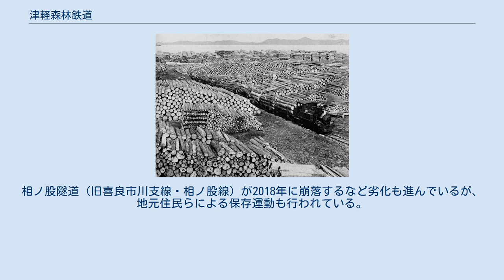津軽森林鉄道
津軽森林鉄道起点・青森貯木場 津軽森林鉄道とは、青森県の津軽半島一帯に路線を持っていた、日本初の森林鉄道である。
1906年に着工され、1908年に蟹田 - 今泉の一部が開業。
翌1909年に青森貯木場から喜良市（きらいち）までの幹線67kmが完成した。
支線を含めた総延長は283kmに及んだ。
2017年度に林業遺産に認定された。
 ほか支線多数。
全て青森県内。
 津軽半島のヒバ林は日本三大美林の一つとして知られ、藩政時代には木材として出荷されるとともに、「御留山（おとめやま）」として保護育成されていた。
このうち伐採が禁止されていたり、切り倒したヒバを流して運び出すのに適切な河川が近くになかったりした区域には、未利用のヒバが多く残っていた。
 当時の津軽地方の木材の輸送方法は、原始的な流送（管流、いかだ流し）であり、冬期間に雪橇によって山地から流送に適した地点に集められた木材は、春先の雪解け水により増水した河川に放流された。
源流から海までの距離が短く、急峻で水量の少ない河川しかない津軽半島では、流送できる期間が春先の増水期に限られた。
また、水深が浅いため、流送による木材の損傷・紛失も多く、また流送の途中で橋梁や耕地等に損害を与えることも多く、計画的な林業経営ができないほど輸送力は脆弱だった。
 1891年（明治24年）に東北本線、同27年には奥羽本線と鉄道が相次ぎ開通し、その終点である青森市が木材や海産物の集散地として発展するようになると、津軽半島のヒバ材も青森市へ集められ、鉄道により県外へ運ばれるようになる。
 明治36 - 37年の日露戦争を契機として、国内の経済活動が活発化するにつれて木材需要が増加した。
国家財政に役立てる意味から国の直営による木材生産を行うことが求められ、1905年（明治38年）には当時最大と言われた青森貯木場が完成し、翌年には全国初の官営製材所として青森製材所が設置された。
計画的な林業経営を確立するためには木材の安定した供給が不可欠であり、津軽半島の豊富な木材をいかに効率的に青森市へ集めるかが課題であった。
その切り札となったのが森林鉄道の導入であった。
 津軽森林鉄道建設に当たっては、土木主任技師二宮英夫の設計指導の下、次の2つの路線案が立てられた。
 以上2つの案を検討した結果、利用区域の拡大と、機関車の能力を主眼として、「六郎越」の採用が決定した。
 津軽森林鉄道の工事は1906年（明治39年）6月に始まり、3区間に分けて実施された。
蟹田-薄市間が最も早く、1906年（明治39年）に始まり1908年に完成した。
続いて、薄市-喜良市貯木場間が1907年（明治40年）に着工され1909年に完成、青森貯木場 - 蟹田間が1908年（明治41年）に着工され、1909年に完成した。
 この間、1907年（明治40年）、ライマ社製シェイギヤード（シェイ式12.8tボギー式蒸気機関車）1両が蟹田に陸揚げされて組み立てられ、鉄道建設資材の運搬に使用された。
 3年半の歳月と62万円（現在の価値で約23億円）の費用を要し、1909年（明治42年）11月30日に工事が完了、同年12月20日に開通式が行われた。
 その後、この幹線を中心に多数の支線が建設され、津軽半島一帯に一大森林鉄道網が形成された。
 1909年（明治42年）に、ボールドウィン社製10tB1リアタンク機関車3両を購入し、1910年（明治43年）5月から津軽森林鉄道の本格運用が開始された。
 運行期間は毎年4月下旬から11月までで、冬期間は積雪のため運行を休止した。
また、津軽森林鉄道が開通した当時、津軽半島の道路、鉄道は全く整備されていない状態であり、沿線住民の貴重な足ともなった。
 津軽森林鉄道の木材輸送量は、1914年（大正3年）に年間で70,851立方メートルと最高を記録し、1916年（大正5年）には機関車5両、運材貨車308両を数えた。
その後、昭和初期の経済恐慌を経て1938年（昭和13年）には第二のピークを迎えたが、第二次世界大戦の激化により減少した。
 戦後の経済復興期の木材需要の増大に伴い、1951年（昭和26年）には津軽森林鉄道の本線と支線を合わせて、蒸気機関車10両、ガソリン機関車24両、運材貨車1052両と過去最大数を記録したが、1955年（昭和30年）頃からは全国的に自動車による材木輸送がめざましく発達し、森林鉄道による木材輸送量は極端に落ち込むようになった。
森...